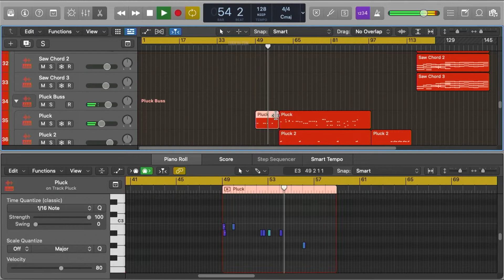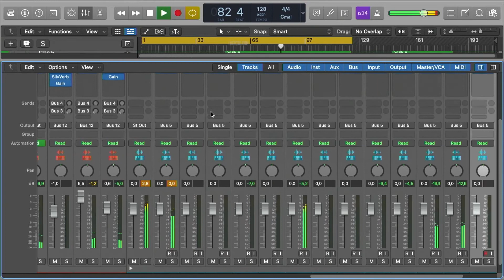AL044, KASST - VTOPIA (Logic Pro Remake)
💻 A deconstructed Logic Pro Remake version of "VTOPIA" by AL044 & KAS:ST. And released by Afterlife Records. A track with a lot to learn about Transitions, Drums, Beatmaking, Sub Basses, Synths, Pads, Fx, Song Structure, Vocals, and many more modern Techno Music Production Elements.

🎹 The Template was made for Logic Pro X. Using Xfer's Serum v1.334 (or higher), OTT, and Nicky Romero's Kickstart v1 external Vst Plugins. Vst Plugin. Also making use of, Stock FX and Stock Instruments. Techno Style samples for beginners are included, with a full arrangement Beat. Both fully Mixed and Mastered, ready for you to download and start playing it!
⚙ Template Specifications ⚙
📌Software, DAW: Logic Pro X 10.6.3 (or higher).
📌VST Plugins: Xfer's Serum v1.334 (or higher), OTT, and Nicky Romero's Kickstart v1 external Vst Plugins required.
📌Song Key: G# Min
📌Time Length: 6:04